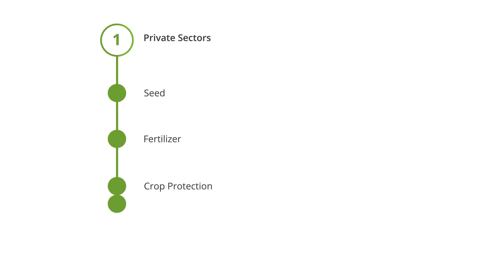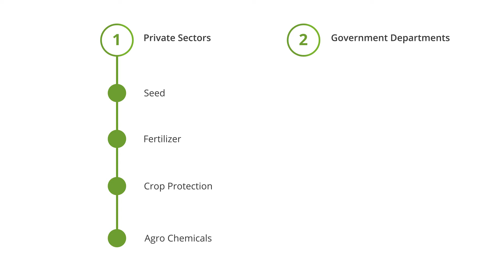UP BScAgric (Applied Plant and Soil Sciences)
BScAgric (Applied Plant and Soil Sciences) is a four-year, full-time degree programme. It teaches the principles of plant-based agriculture within the disciplines of agronomy, horticultural science, pasture science and soil science. Graduates can embark on a diverse range of careers in the agricultural and environmental fields.